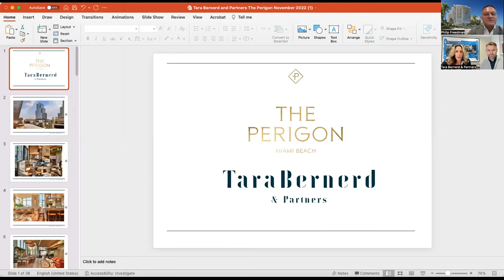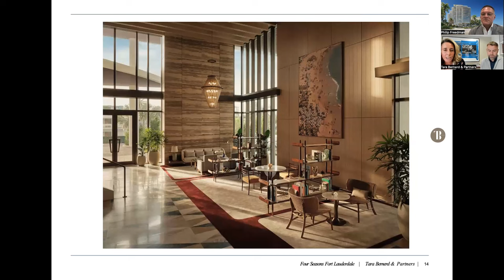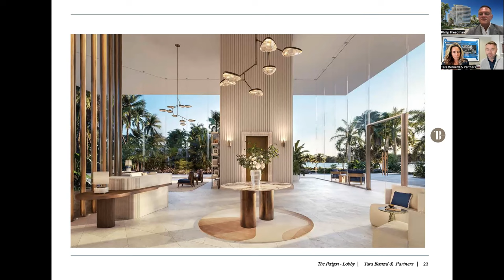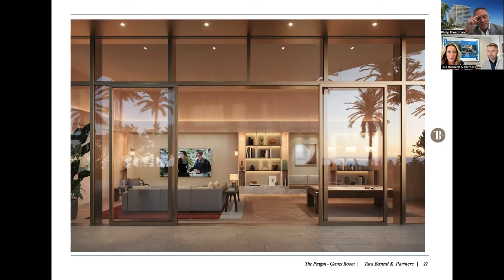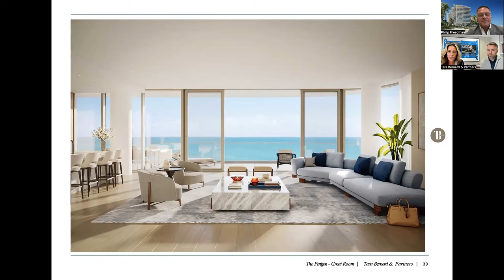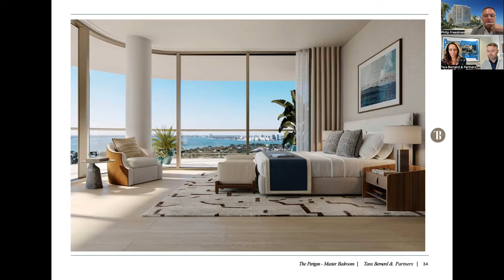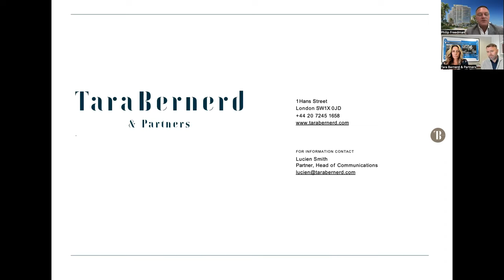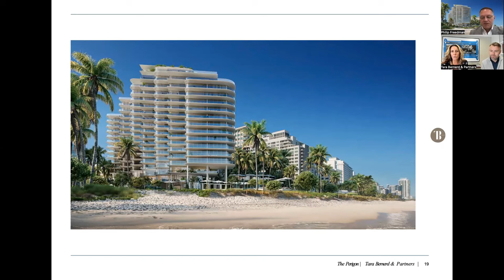Watch Now-A Conversation with Tara Bernerd - Perigon Miami Beach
The Perigon Miami Beach is a luxury condominium development located in the heart of Miami Beach, Florida. This exclusive property offers residents the ultimate in luxury living, with breathtaking views of the ocean and city, top-of-the-line amenities, and a prime location in one of Miami's most sought-after neighborhoods.

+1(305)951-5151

The Perigon
- An expanse of 200 linear feet of pristine private shoreline.
- A comprehensive amenity program offering the best of beachfront living.
- 82 signature OMA designed homes oriented to provide views of the Atlantic Ocean from each residence.
- Residences ranging from 2,100 to 6,700 square feet
- Gold level LEED certification

The development features only 67 units, each with private elevators, floor-to-ceiling windows, and expansive terraces that offer spectacular views of the ocean and city. The units range from 2 to 4 bedrooms and feature high-end finishes, such as imported marble floors, Gaggenau and Sub-Zero appliances, and Kohler fixtures.

Residents of The Perigon Miami Beach will have access to a wide range of amenities, including a rooftop infinity-edge pool, private beach club, fitness center, spa, and 24-hour security and concierge service. The development also offers valet parking and private storage for residents.

One of the standout features of The Perigon Miami Beach is its prime location. The development is situated in the heart of Miami Beach, just steps from the famous Lincoln Road and Collins Avenue. Residents will be able to enjoy all that Miami Beach has to offer, from its white sandy beaches to its vibrant nightlife and upscale shopping.

The Perigon Miami Beach is also close to popular attractions such as the Miami Beach Convention Center, the New World Symphony, and the Bass Museum of Art. The area is also home to a number of world-class restaurants, cafes, and bars.

In conclusion, The Perigon Miami Beach is a luxurious and exclusive development that offers residents the ultimate in oceanfront and city view living. With its prime location in Miami Beach, top-of-the-line amenities, and stunning views, it's no wonder that this development is one of the most sought-after addresses in Miami. If you're looking for a luxurious home in a prime location, The Perigon Miami Beach is definitely worth considering.